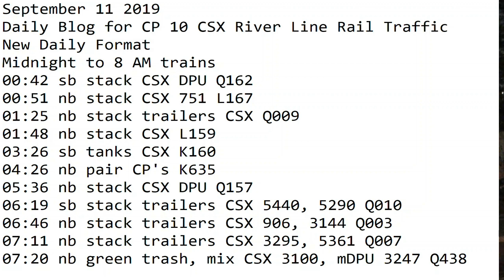September 11 2019 Trains Midnight to 8 am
00:42 sb stack CSX DPU Q162
00:51 nb stack CSX 751 L167
01:25 nb stack trailers CSX Q009
01:48 nb stack CSX L159
03:26 sb tanks CSX K160
04:26 nb pair CP's K635
05:36 nb stack CSX DPU Q157
06:19 sb stack trailers CSX 5440, 5290 Q010
06:46 nb stack trailers CSX 906, 3144 Q003
07:11 nb stack trailers CSX 3295, 5361 Q007
07:20 nb green trash, mix CSX 3100, mDPU 3247 Q438